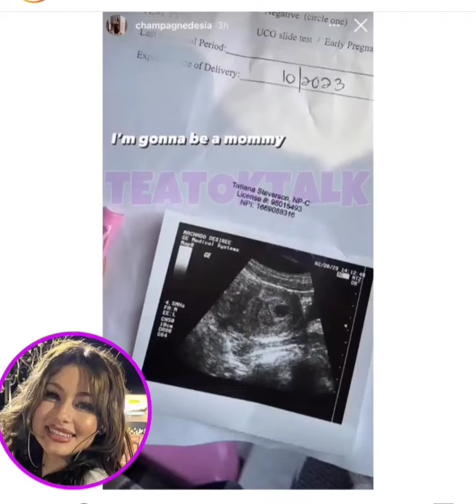Dez Machado aka Desiree Machado Is Expecting Baby - Reaction Of The Dad Diego !!